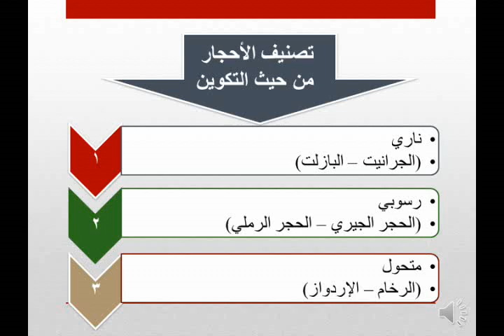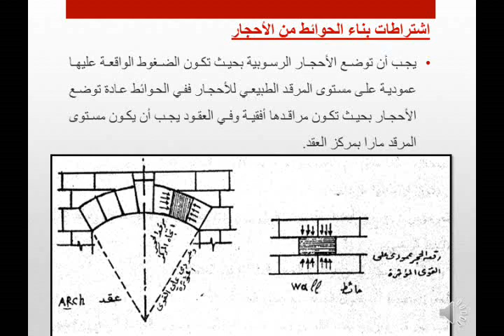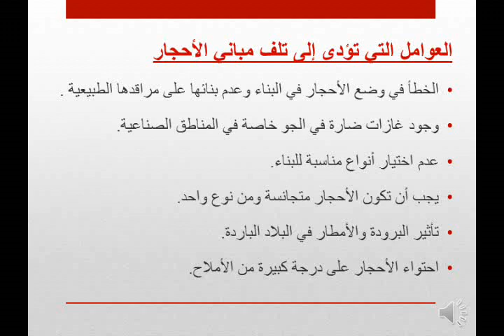محاضرة إنشاء معماري رقم 8